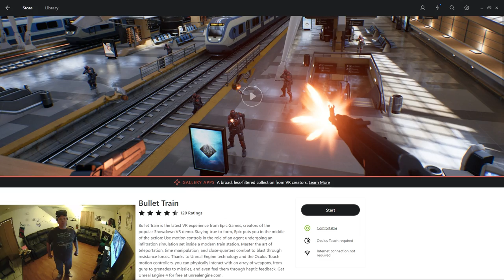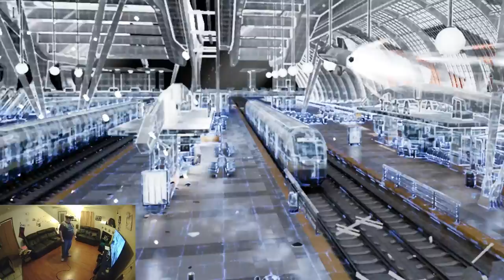Taking A Trip Inside The Matrix With Bullet Train In The Oculus Rift With Touch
So after seeing coverage of this demo from the various trade shows where it was used as a showcase for the Touch controllers I finally get to check out Bullet Train! It was awesome of Epic to release this as a free experience on the Oculus Store. Playing Epic's Bullet Train is like taking a trip inside the Matrix! It was an awesome experience and I totally felt like I was "The One" having the ability to bend time and grab bullets from mid flight. The action and intensity of this one are off the charts! If you have an Oculus Rift with the Touch controllers then I highly recommend giving this a look!

If you liked my content please consider donating to the channel if for nothing else but to buy me a beer [;]-)

GameHard 4.0

UKRifter

ImmersiveGamer83

RealityCheckVR